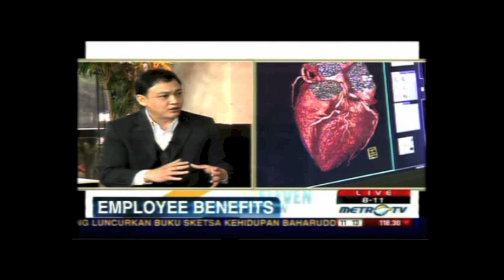Avrist Talkshow @ 8-11 Show Metro TV 16 July 2012 (Part 2)